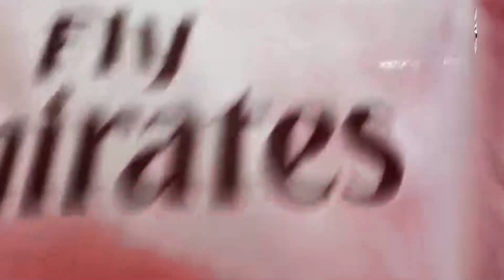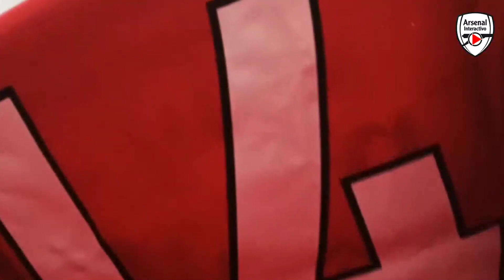Miren esta hermosa colección de camisetas de Arsenal de un hincha gunner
Un video especial con un gunner que está loco por las camisetas del Arsenal.